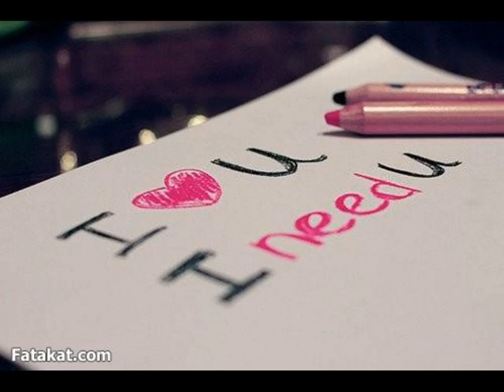Abd El Fattah Grini - Baheb Ashofak